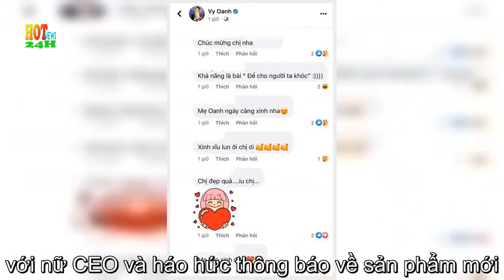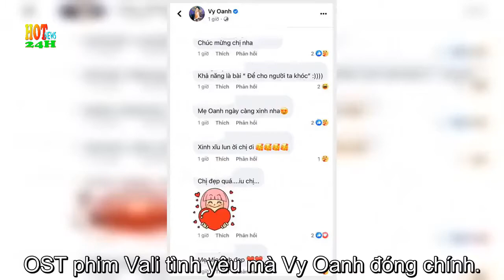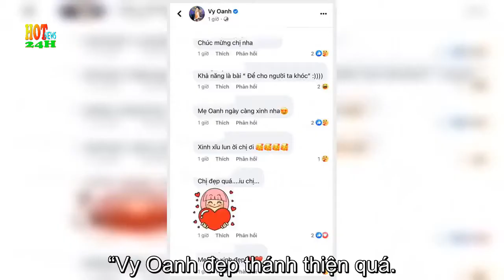Vy Oanh Ẩn Ý Nhắc Đến Ồn Ào Với Nữ CEO Nguyễn Phương Hằng